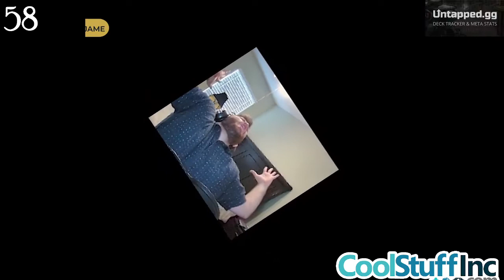[Explorer] SUPREME VERDICT IS HERE | Jul 31, 2022